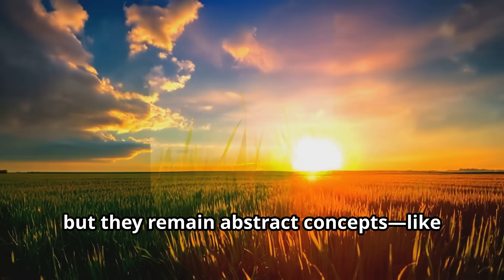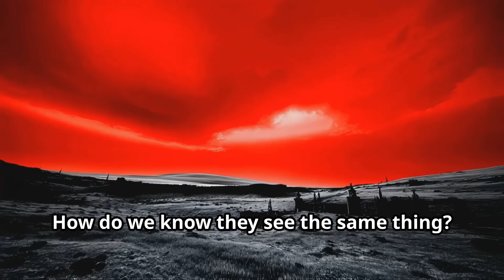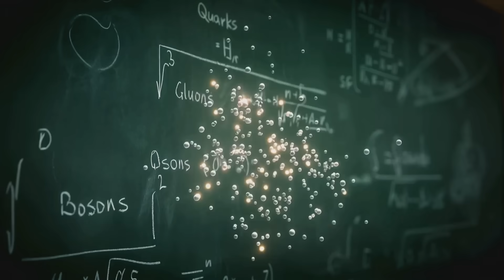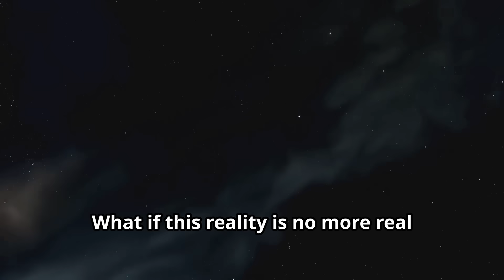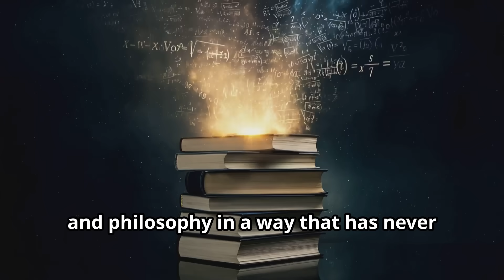Is Reality an Illusion? The Eye-Opening Perspective - QUANTUM DIVINE NEXUS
BOOK OUT NOW!

Explore the mind-bending questions that challenge everything you know about reality. From the mysteries of perception to groundbreaking discoveries in science, this video reveals how the world you trust might be far more illusionary than you ever imagined. Prepare to see reality in a whole new light.